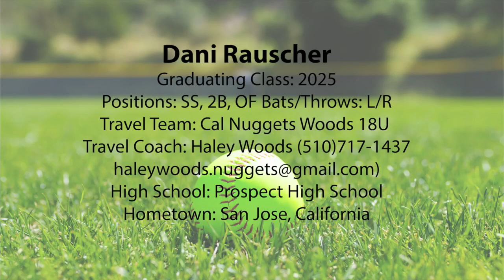DANI ROUSCHER SHORTSTOP HD 720p